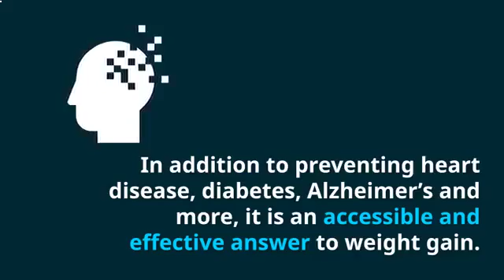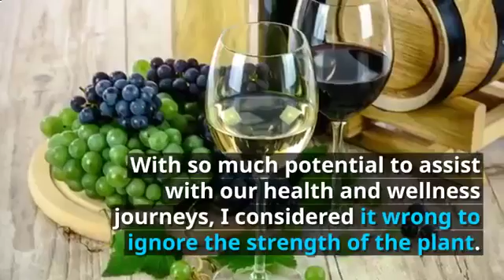Red Tea Detox Recipe Review weight loss program Liz Millers Red Tea Detox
The Red Tea Detox Review falls under the health and Wellness category because of this products amazing attributes.

The above video is about the unique qualities of a wild shrub, indigenous to the mountains of the Western Cape region of South Africa. Its name Rooibos meaning Red Bush in Afrikaans, hence its 'alias' Bush Tea hides more than meets the eye.

As scientists and researchers have discovered to their amazement. This herb has found itself in weight loss and detox programs overnight because of its unique qualities.

Even health and fitness fanatics swear by its name. It has been found to be high in anti-oxidants. It reduces excessive fat production. Helps regulate high blood sugar levels in our bodies.

It inhibits metabolic disorders, also preventing heart diseases. It is known to curb diabetes, fighting against Alzheimer's.

It has no caffeine and good for the young and old. It has been found to be the typical good old "home remedy".